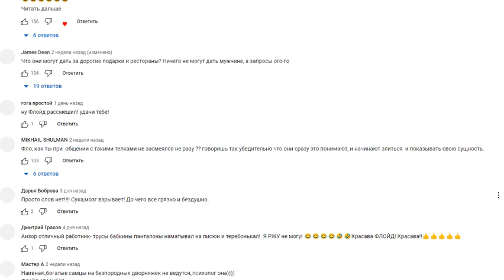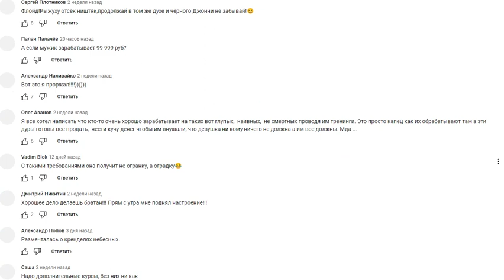Чсв дай 100000 тыщ Аналитика